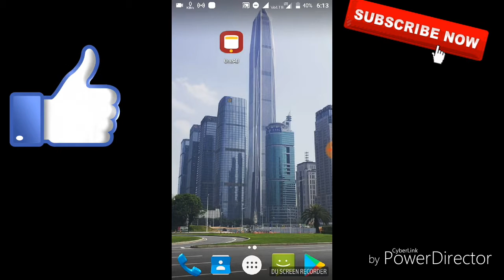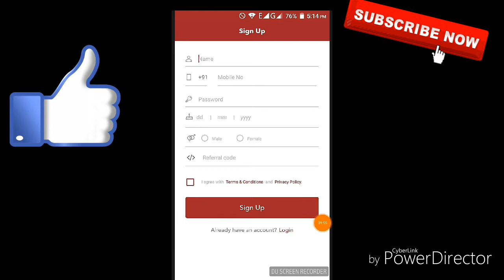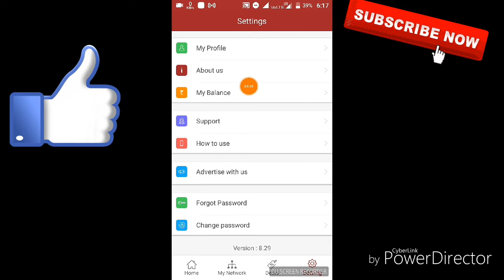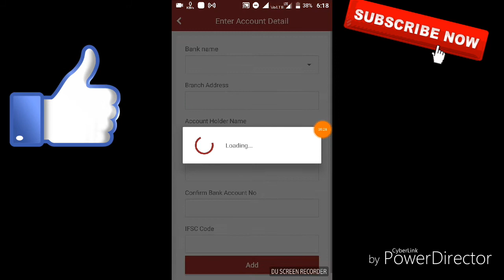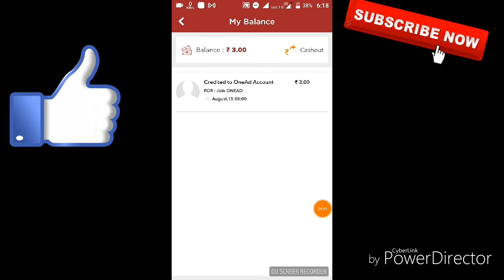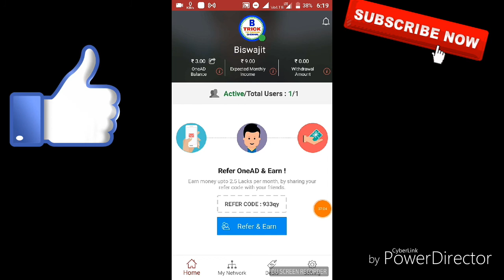EARN 2.5 LAKH ON EVERY MONTH, WITHOUT WORK AND NO ANY INVESTMENT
Refer code- 933qy

Refer code- 933QY